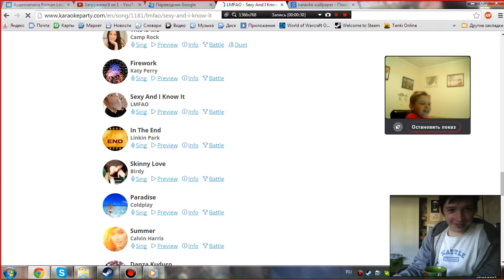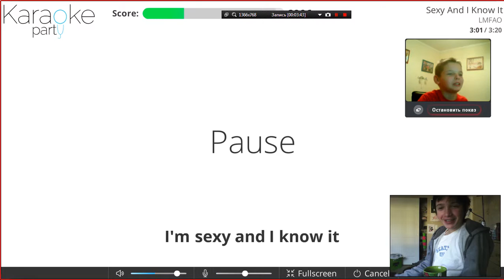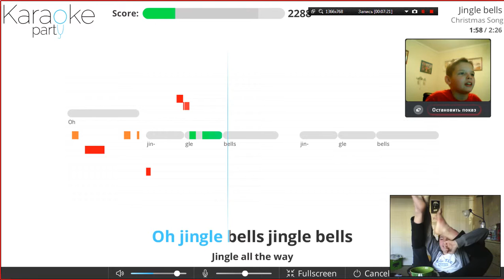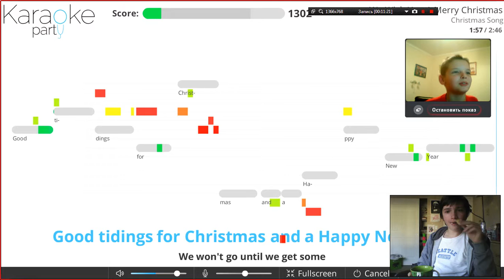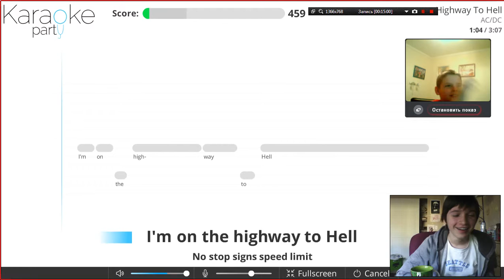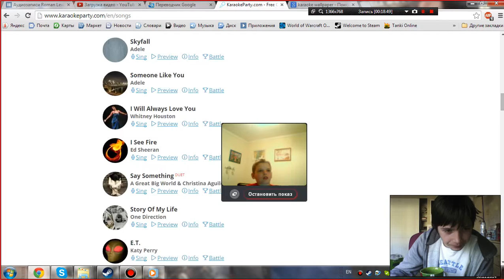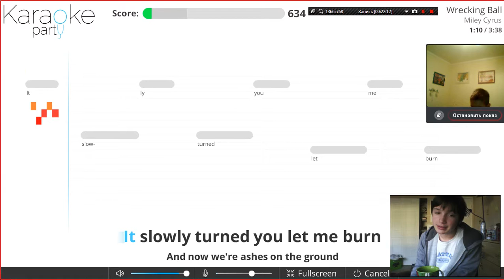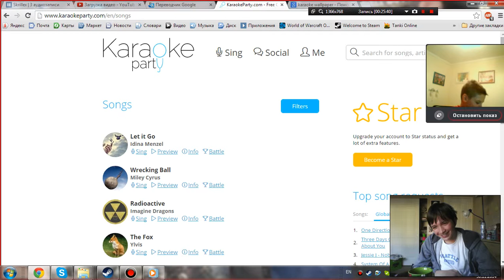KaraokeParty / POP-Stars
Удачного Просмотра!